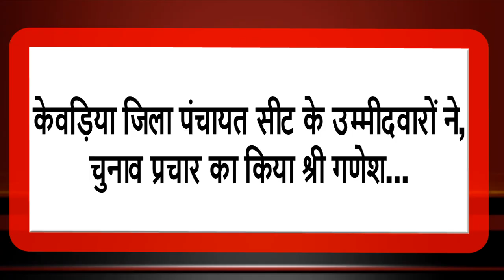Watch LIVE : केवड़िया जिला पंचायत सीट के उम्मीदवारों ने चुनाव प्रचार का किया, श्री गणेश